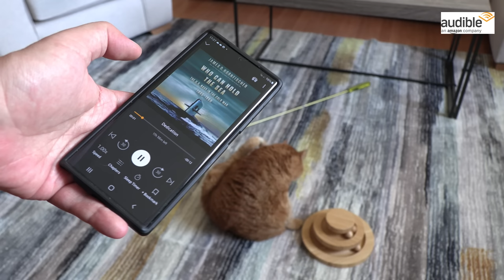World of Warships - Right Turn, Clyde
Let Audible help you discover new ways to laugh, be inspired, or be entertained.

and remember - Right turn, Clyde!